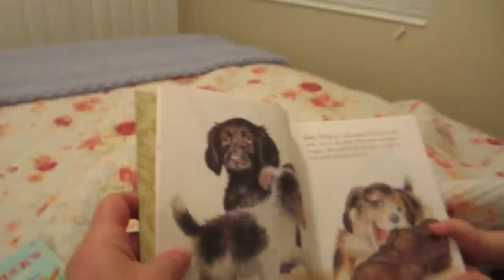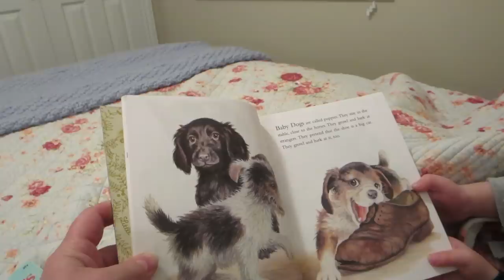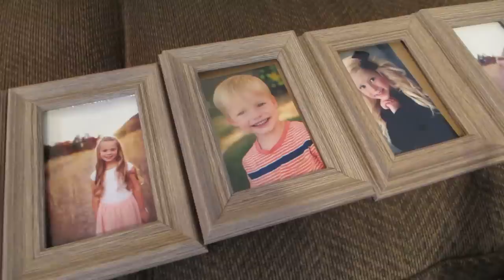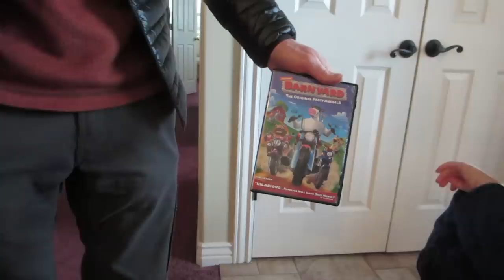How To Enjoy Your Guests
We love having visitors and a special Saturday morning breakfast.